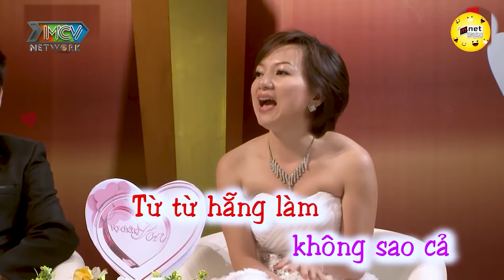Quốc Thuận "TÉ GHẾ" Khi Cặp Đôi Trẻ Kể Lại Lần Hôn Đầu Kéo Dài 45 Phút Dài Như Tập Phim